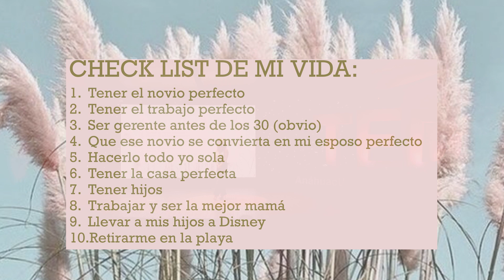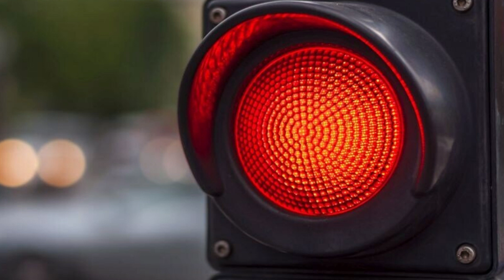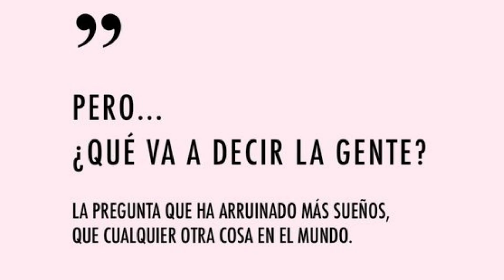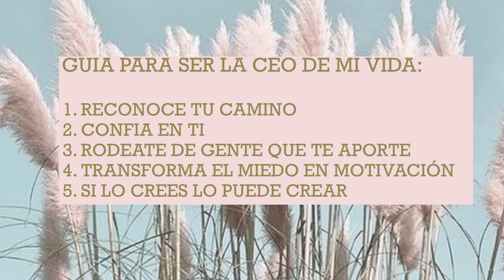Como decidí contratarme como CEO de mi vida | María Cortés Tenorio | TEDxAnáhuacUniversityQuerétaro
Me olvidé de trasladar mi vida a listas, hoy los llamo planes y no pasa nada si los quiero modificar. En ocasiones he estado perdida y triste sin saber cómo gestionar mi vida y está bien, porque todo se remonta.

Por mi cabeza siguen pasando mil preguntas, ¿Debería congelar mis ovulos? ¿Debería dejar las redes? ¿Debería de cambiar de ciudad? no lo sé… lo único que sé es que soy una mujer independiente, persiguiendo un nuevo sueño y cuanto más vivo más experiencias tengo y mas sé lo que quiero y lo que no ¿Tengo miedos? ¡Muchísimos! Y esos miedos me llevaron a vivir mi propia versión de felicidad. María estudio mercadotecnia y durante más de 12 años trabajó desarrollando estrategias de comunicación y marketing para empresas como Mercedes-Benz, Benefit Cosmetics, bath and body works y Victoria’s Secret. El destino la empujó a salir de su zona de confort y así fue que comenzó su etapa como emprendedora. Ahora maneja su propia agencia de Marketing y comunicación, convirtió su pasión por los tatuajes en un negocio con Nocturnal, su propio estudio de tatuajes y su más reciente proyecto, Dr Slider, ha hecho que la gente haga colas de hasta 2 horas para probar la hamburguesa que jamás olvidarás. Para ella el miedo es solo es la adrenalina necesaria para lograr tus metas. This talk was given at a TEDx event using the TED conference format but independently organized by a local community.